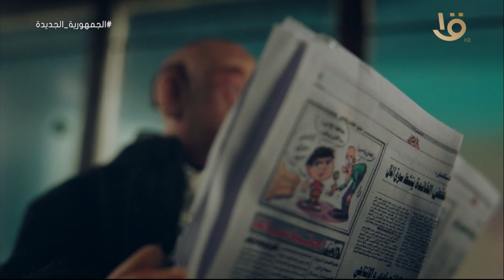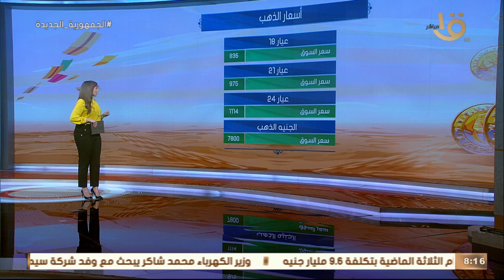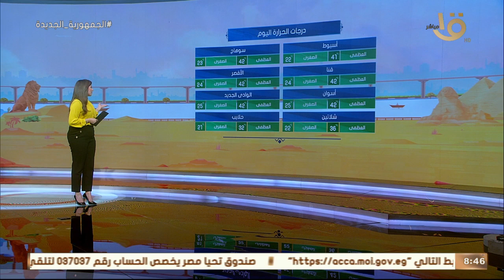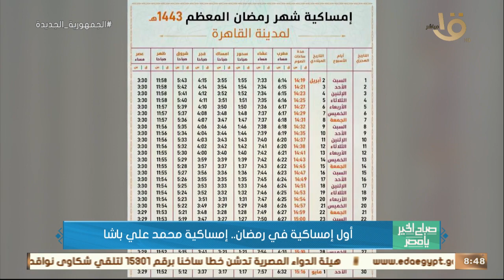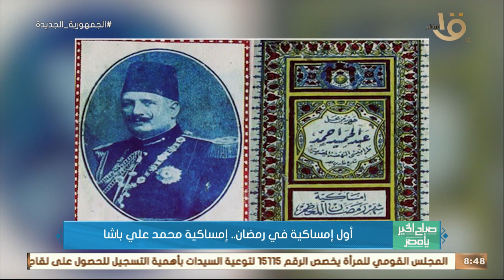صباح الخير يا مصر | فضل الدعاء في شهر رمضان.. دراما رمضان 2022 لمت شمل المصريين.. حلقة 6-4-2022